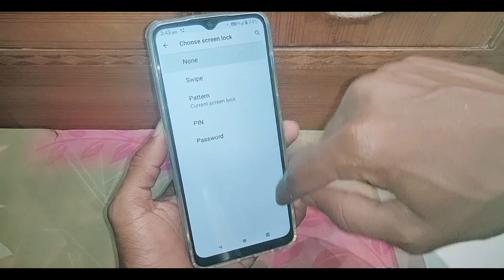lava phone se lock kaise hataye।how to turn off screen lock lava।lava phone me lock band kaise kare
is video me bataya gaya hai friends ki lava Mobile me screen lock ko band kaise kiya jata hai ya kaise hataya jata hai